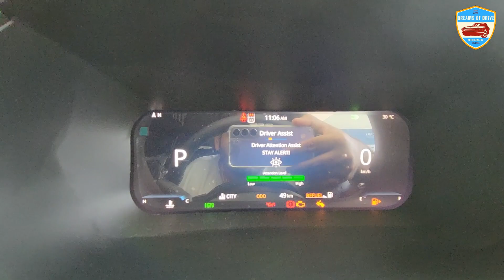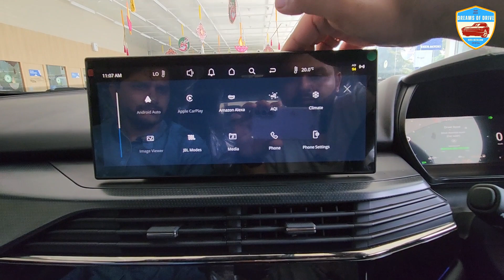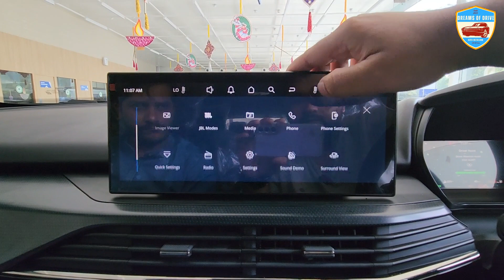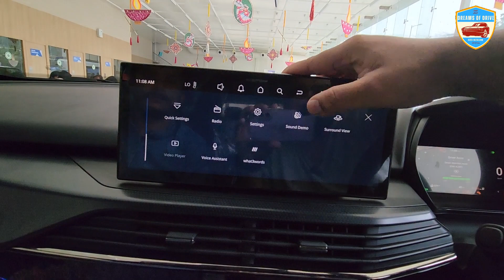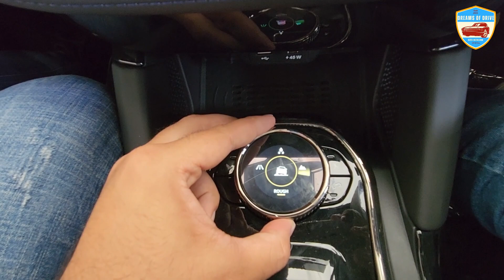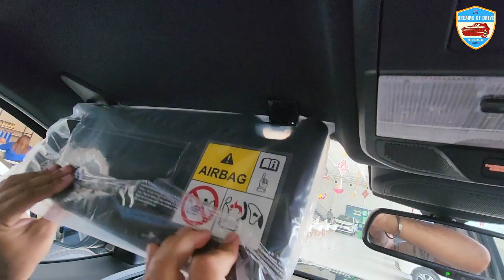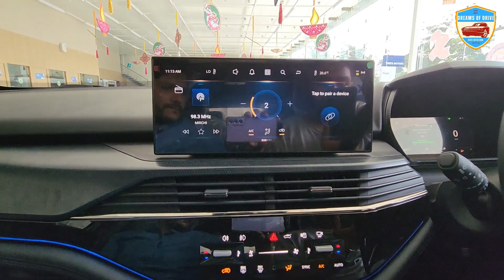NEW TATA Safari Facelift 2023❤️ | Accomplished Dark Edition AT 🖤| ₹25.74 Lakh🔥| Future Car 👌🏻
Address : Ground Floor, VIP Road, Anand Park, Althan, Surat, Gujarat 395017